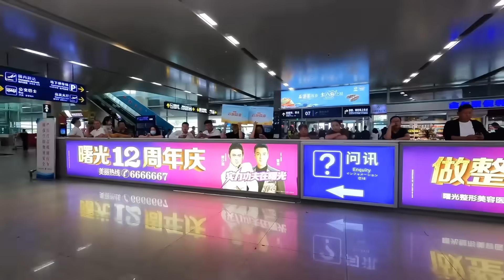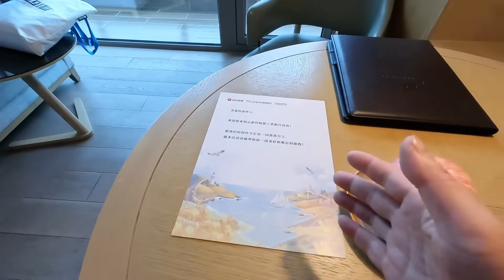受邀到山东烟台参加活动，住海景房吃海鲜大餐，这待遇太好了【爱旅行的巧克力】